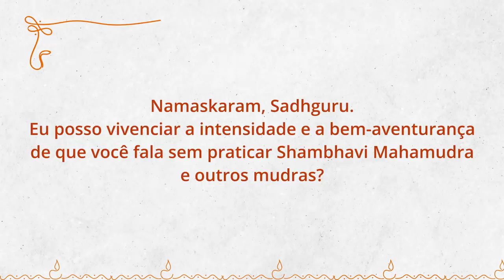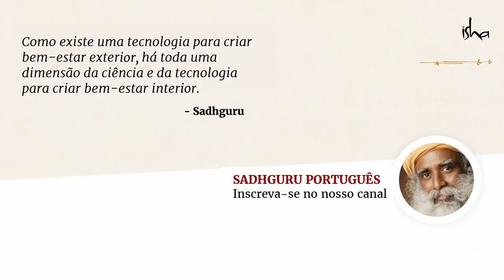Como Parar de Pensar Demais? | Sadhguru Português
Sadhguru nos diz por que temos dificuldade em colocar freios em nosso processo de pensamento e nos mostra uma maneira de ganhar domínio sobre ele.